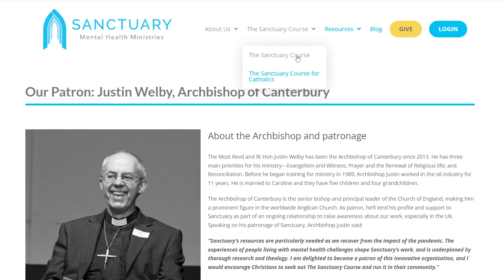Archbishop Justin Welby - Why The Sanctuary Course is Important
Justin Welby, the Archbishop of Canterbury, shares why he believes The Sanctuary Course is so valuable to help churches have conversations about mental health. He, and many others in the church, live with depression or other mental health challenges.

It's available for free!